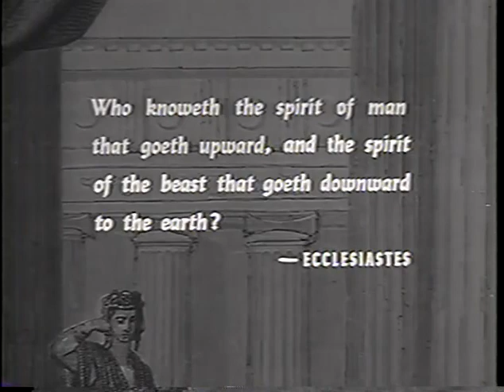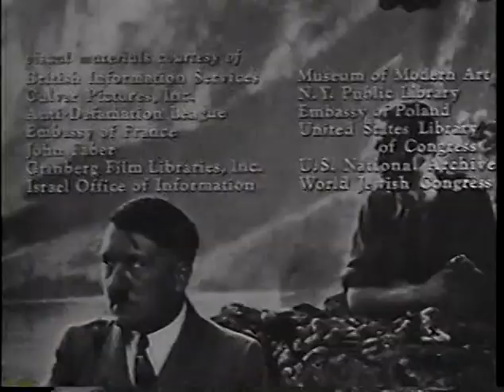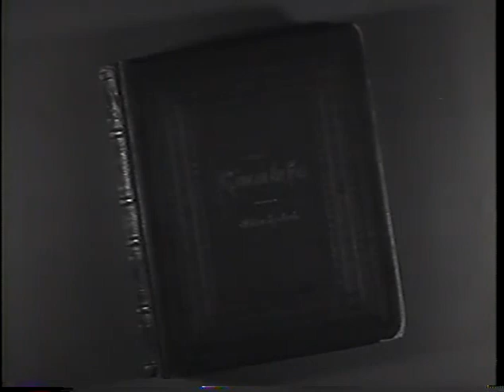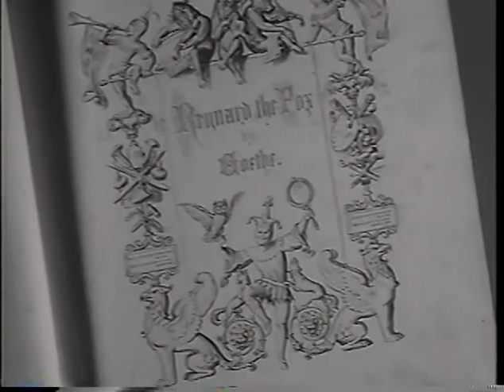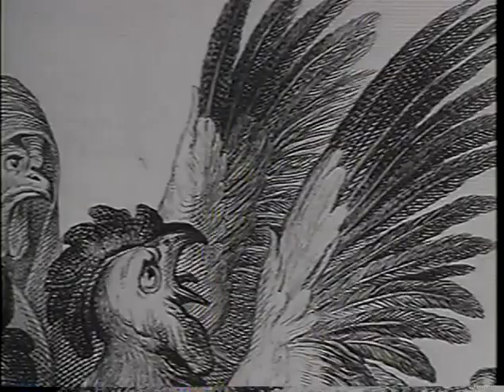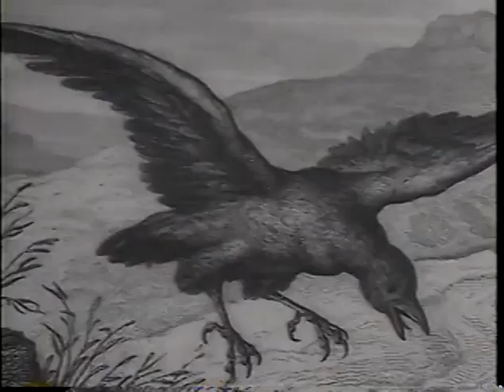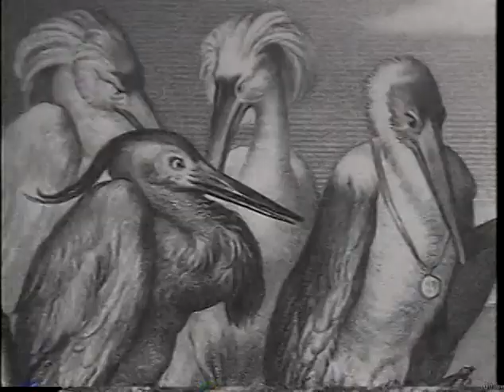HITLERS_RISE_AND_FALL_1.mp4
Hitler's Rise and Fall Part 1